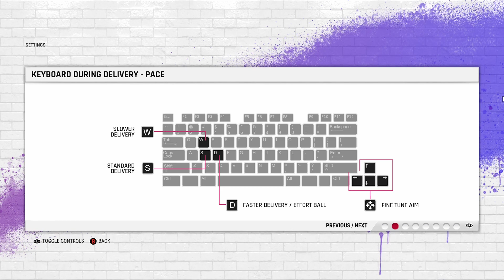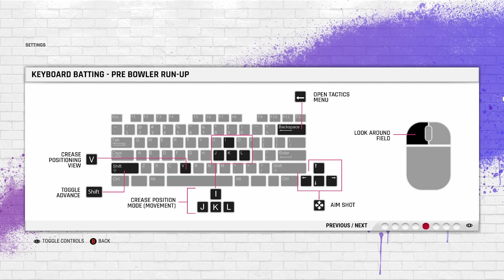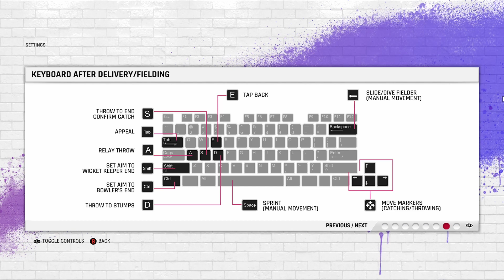Basic KEYBOARD Controls for Cricket 22!!!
In this video, I will show you Basic KEYBOARD Controls for Cricket 22.